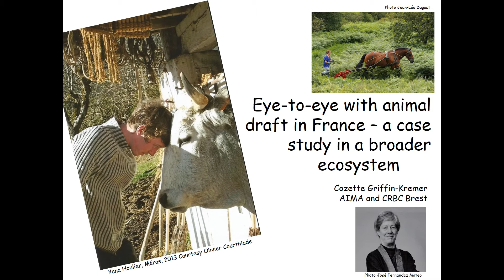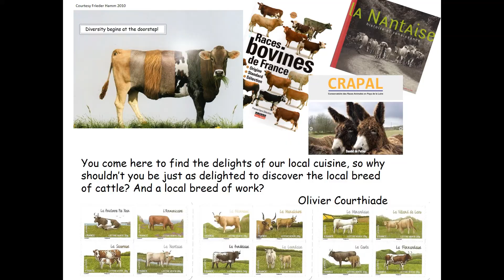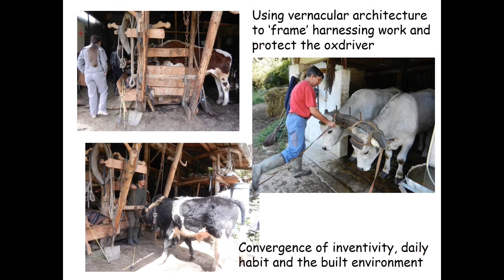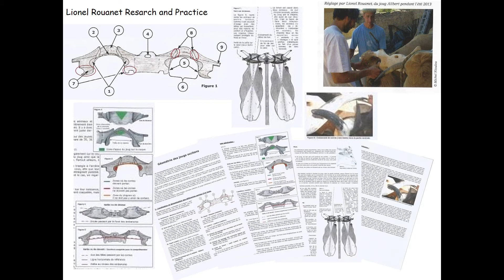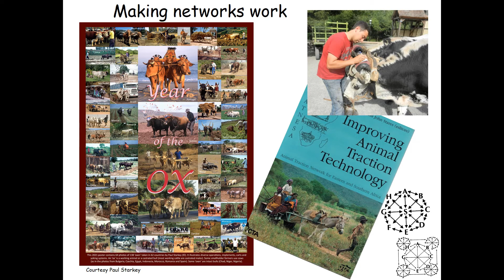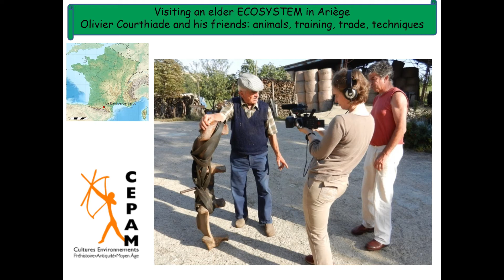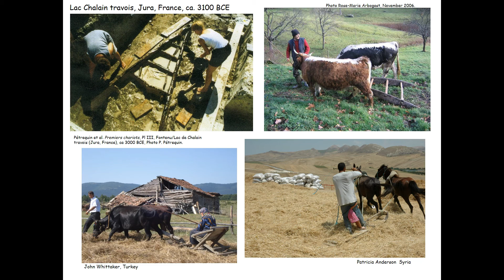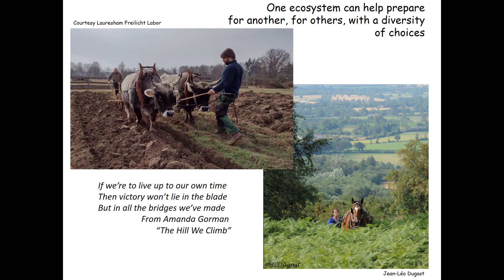Cozette Griffin Kremer - Eye-to-eye with animal draft in France, a case study in a broader ecosystem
Virtual Draft Animal Conference
"Draft Animals in the Past, Present and Future"
May 8th-9th 2021
Lauresham Open-Air Laboratory